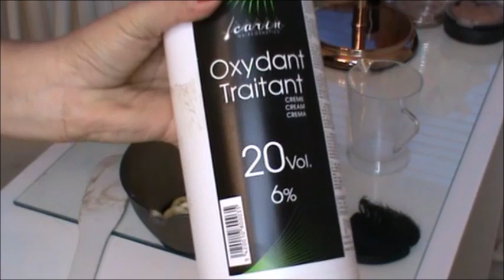PASSO A PASSO OMBRÉ AREIA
Passo a passo ombré areia raiz manchada tonalização 8.1+902 e+!
Saiba como fazer ombré areia tonalização 8.1+902 e+!
Passo a passo e dicas ombré areia tonalização 8.1+902 e+!